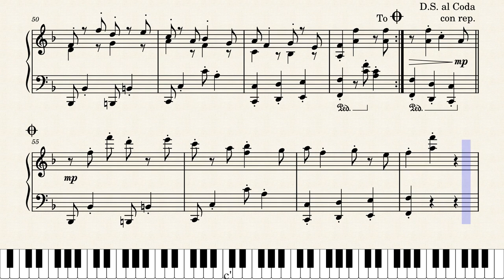El Porfiao - Luisa Elena Paesano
El Porfiao es el segundo movimiento de la Suite Criolla y quizá uno de los joropos más alegres que ha compuesto Luisa Elena Paesano. Escrita en Fa mayor, la pieza nos deleita con una gama de acordes de cambios rápidos y juguetones, siempre culminando en la cadencia Bb, Bdim, F(C), C7, F, que viene siendo el motif de la canción. Sin embargo, al igual como sucede con muchas obras de Paesano, las copias impresas que existen de El Porfiao han sido transcritas a partir de sesiones en vivo y audios grabados de la autora. Debido a ésto pueden apreciarse errores u omisiones con respecto a las interpretaciones de Paesano, las cuales no cabe duda fueron en su mayoría compuestas para deleite personal y mejoradas en el transcurso de los años.

Esta versión está basada en la transcripción de Marianella Díaz, la cual es prácticamente la misma versión transcrita por Juan Francisco Sans y Mariantonia Palacios. Es posible que esta última sea una copia de la primera, o puede ser una versión incipiente escrita o interpretada por la autora. De cualquier manera es evidente que la versión grabada por Paesano en su producción musical "El Trancao / Parte II" junto al trío del mismo nombre, contiene mejoradas diferencias. Ésto hace pensar que se trata de una versión posterior perfeccionada por la artista a lo largo del tiempo.

Por tanto, luego de comparar la transcripción de Díaz, Sans y Palacios con la grabación de Paesano, se decidió modificar la partitura con el fin de acercarse lo más posible al sonido y expresión del audio original. Se corrigieron imprecisiones en acordes y secuencias, y por último se añadieron arreglos adicionales con el fin de recrear al máximo la versión de Paesano. También se honró la versión de Clara Rodríguez al ejecutar el motif una octava más alta al final. Y por último, se añadió una 2da voz en la línea melódica durante el inicio (compases 6,7,8) y al repetir el motif (compases 17-20, 50-53 y 61), dejando intacta la ejecución inicial del motif. Espero que la disfruten!

Luigi Parisi